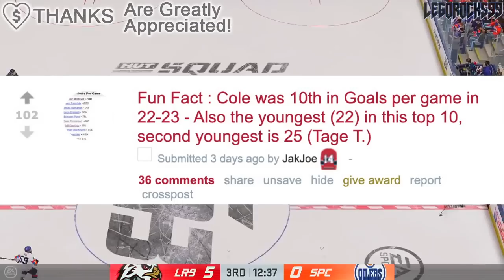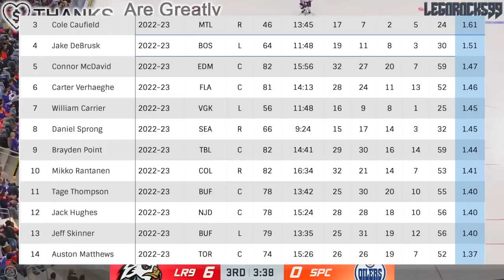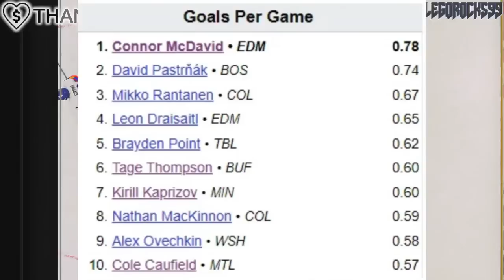Just HOW GOOD Is Cole Caufield? CRAZY NHL STATS… (Montreal Canadiens, Habs News & Rumours Today NHL)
Let's talk about Montreal Canadiens forward Cole Caufield, and go over some crazy stats from last season.

The 2023 NHL Draft 1st Round went as follows:

1st) Chicago Blackhawks, Connor Bedard
2nd) Anaheim Ducks, Leo Carlsson
3rd) Columbus Blue Jackets, Adam Fantilli
4th) San Jose Sharks, Will Smith
5th) Montreal Canadiens, David Reinbacher
6th) Arizona Coyotes, Dmitri Simashev
7th) Philadelphia Flyers, Matvei Michkov
8th) Washington Capitals, Ryan Leonard
9th) Detroit Red Wings, Nate Danielson
10th) St. Louis Blues, Dalibor Dvorsky
11th) Vancouver Canucks, Tom Willander
12th) Arizona Coyotes (from Ottawa Senators), Daniil But
13th) Buffalo Sabres, Zach Benson
14th) Pittsburgh Penguins, Brayden Yager
15th) Nashville Predators, Matthew Wood
16th) Calgary Flames, Samuel Honzek
17th) Detroit Red Wings (from New York Islanders via Vancouver Canucks), Axel Sandin Pellikka
18th) Winnipeg Jets, Colby Barlow
19th) Chicago Blackhawks (from Tampa Bay Lightning), Oliver Moore
20th) Seattle Kraken, Eduard Sale
21st) Minnesota Wild, Charlie Stramel
22nd) Philadelphia Flyers (from Los Angeles Kings via Columbus Blue Jackets), Oliver Bonk
23rd) New York Rangers, Gabe Perreault
24th) Nashville Predators (from Edmonton Oilers), Tanner Molendyk
25th) St. Louis Blues (from Toronto Maple Leafs), Otto Stenberg
26th) San Jose Sharks (from New Jersey Devils), Quentin Musty
27th) Colorado Avalanche, Calum Ritchie
28th) Toronto Maple Leafs (from Boston Bruins via Washington Capitals), Easton Cowan
29th) St. Louis Blues (from Dallas Stars via New York Rangers), Theo Lindstein
30th) Carolina Hurricanes, Bradley Nadeau
31st) Colorado Avalanche (from Florida Panthers via Montreal Canadiens), Mikhail Gulyayev
32nd) Vegas Golden Knights, David Edstrom

Cole Caufield was one of the top NHL prospects at the 2019 NHL Entry Draft.

1st - New Jersey Devils, Jack Hughes
2nd - New York Rangers, Kaapo Kakko
3rd - Chicago Blackhawks, Kirby Dach
4th - Colorado Avalanche (from Ottawa Senators), Bowen Byram
5th - Los Angeles Kings, Alex Turcotte
6th - Detroit Red Wings, Moritz Seider
7th - Buffalo Sabres, Dylan Cozens
8th - Edmonton Oilers, Philip Broberg
9th - Anaheim Ducks, Trevor Zegras
10th - Vancouver Canucks, Vasily Podkolzin
11th - Arizona Coyotes (from Philadelphia Flyers), Victor Soderstrom
12th - Minnesota Wild, Matthew Boldy
13th - Florida Panthers, Spencer Knight
14th - Philadelphia Flyers (from Arizona Coyotes), Cam York
15th - Montreal Canadiens, Cole Caufield
16th - Colorado Avalanche, Alex Newhook
17th - Vegas Golden Knights, Peyton Krebs
18th - Dallas Stars, Thomas Harley
19th - Ottawa Senators (from Columbus Blue Jackets), Lassi Thomson
20th - Winnipeg Jets (from Winnipeg via New York Rangers), Ville Heinola
21st - Pittsburgh Penguins, Samuel Poulin
22nd - Los Angeles Kings (from Toronto Maple Leafs), Tobias Bjornfot
23rd - New York Islanders, Simon Holmstrom
24th - Nashville Predators, Philip Tomasino
25th - Washington Capitals, Connor McMichael
26th - Calgary Flames, Jakob Pelletier
27th - Tampa Bay Lightning, Nolan Foote
28th - Carolina Hurricanes, Ryan Suzuki
29th - Anaheim Ducks (from San Jose Sharks via Buffalo Sabres), Brayden Tracey
30th - Boston Bruins, John Beecher
31st - Buffalo Sabres (from St. Louis Blues), Ryan Johnson